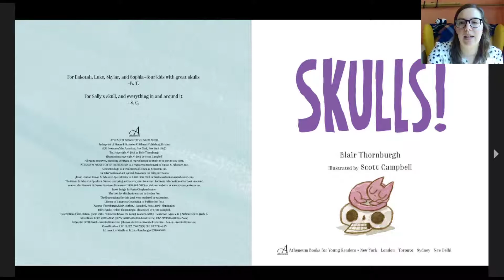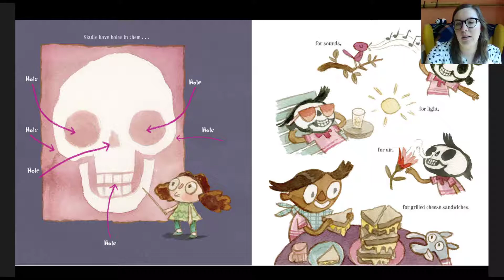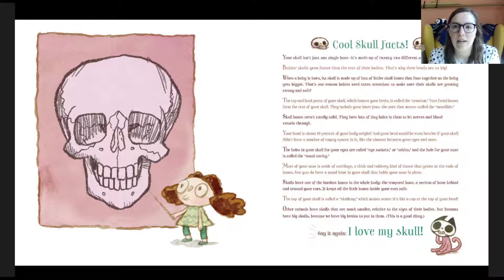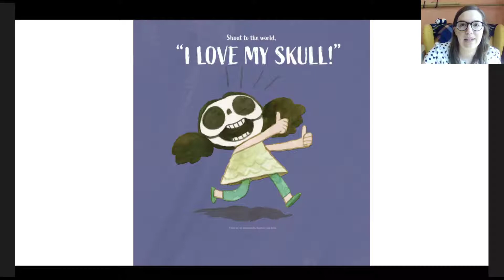Skulls! By Blair Thornburgh - Read Aloud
The 2021 Washington Children's Choice Picture Book Award nominee "Skulls!" by Blair Thornburgh with illustrations by Scott Campbell, read aloud by Ms. Prantl.
Summary: A non-fiction picture book about skulls, and all the things they are good for. (Description from Washington Library Association)